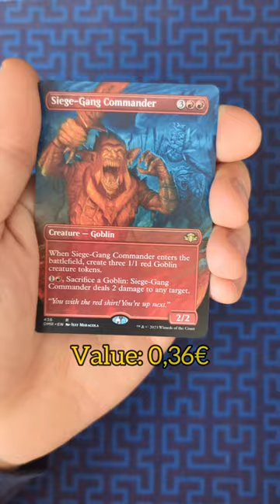Wo sind die Hits? Dominaria Remastered Collector Booster